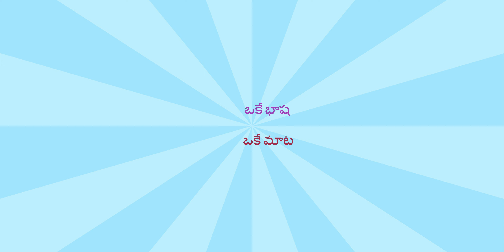కాళ్ళకూరు వెంకటేశ్వరస్వామి ఆలయం - జువ్వలపాలెం // T.NAIDU MARRIAGE LINKS //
కాళ్ళకూరు వెంకటేశ్వరస్వామి ఆలయం - జువ్వలపాలెం
Kaallakooru Venkateswara Swamy Temple - Juvvalapalem
// T.NAIDU MARRIAGE LINKS //